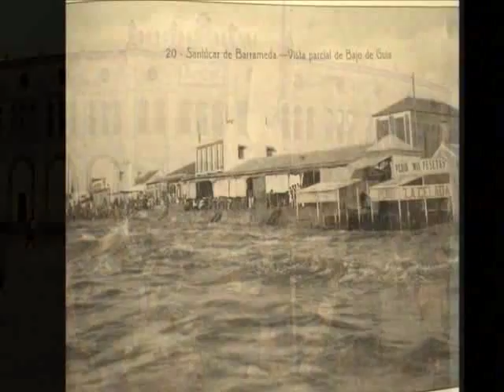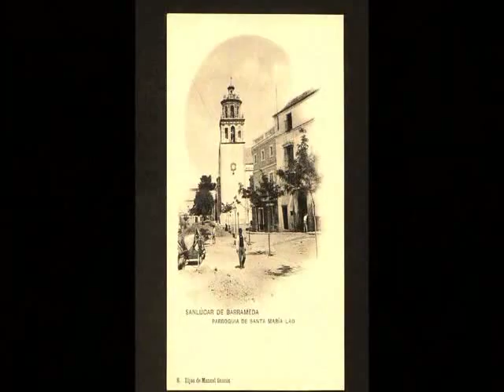SANLUCAR EN EL AYER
ANTIGUAS fotos de calles y plazasde sanlucar de barrameda